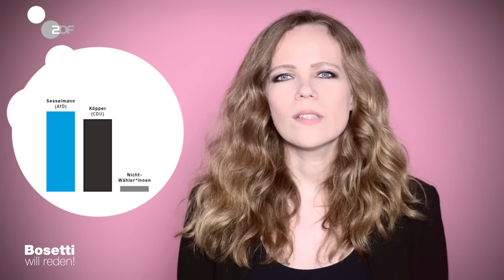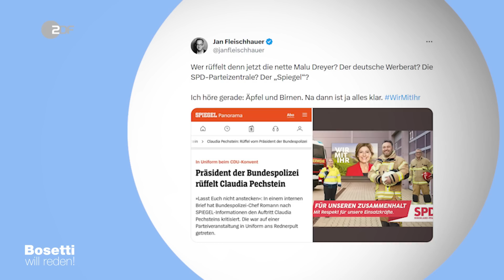Sonneberg, die AfD und mein Held Christian Lindner | Bosetti will reden!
Bosetti will reden... über den AfD-Landrat in Sonneberg.

In Sonneberg wurde gerade der erste AfD-Landrat Deutschlands gewählt. Sarah Bosetti sagt: Es muss einen gemeinsamen Kampf aller Demokratinnen für die Demokratie geben.

„Bosetti will reden!“ ist Satire, die mehr ist als nur Unterhaltung. Jeden Mittwoch nimmt Sarah Bosetti die aktuelle gesellschaftliche Debatte auseinander, entstaubt sie, poliert sie und setzt sie wieder neu zusammen.